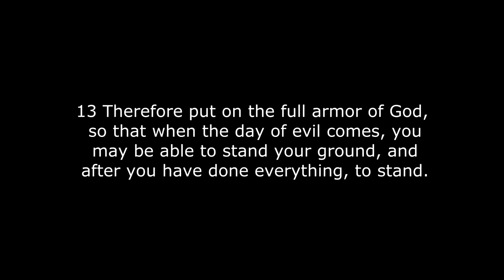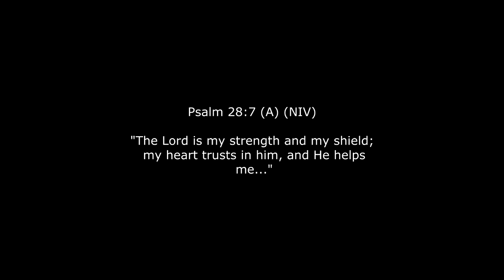The Lord of the Rings The Two Towers Biblical Message (Armor of God)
This video is an illustrator for Biblical messages and is intended for spiritual growth. The target audience is Youth and/or Young Adults. I hope and pray that these videos will help spur a desire in your heart to seek out God as well as strengthen your relationship with God the Father, God the Son, and God the Holy Spirit. God bless! :)

This video is not intended for financial gain, nor do I own any of the rights to any of the material used.

Created By

Kyle Johnson

Movie Footage From

2002

Originally Directed By

Peter Jackson

01. "Rohan" - Howard Shore